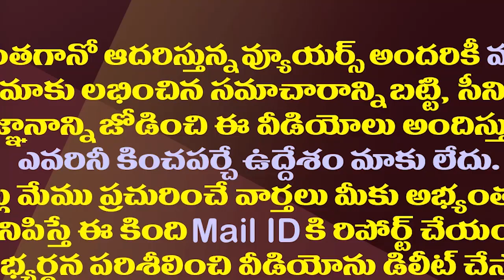సర్పంచుల మీటింగ్ లో జడ్పీ చైర్మన్ ఏ హైలైట్||Peddireddy during the inauguration training sarpunches